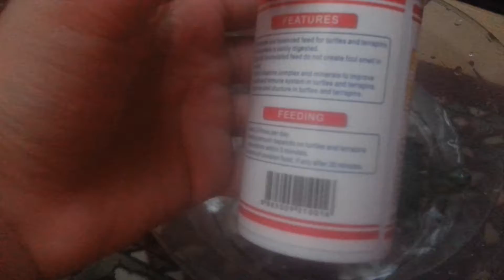Meet Ruzy and Whuzzy the terrapins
Hey guys today i am going to just show you a short video of my terrapins to you. So, hope you like it.